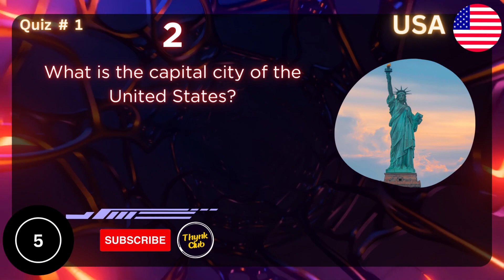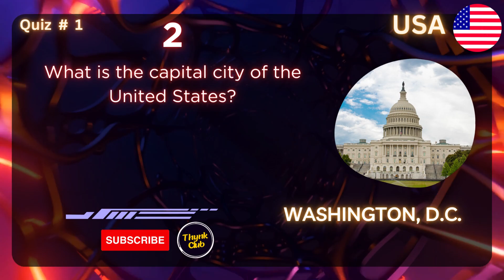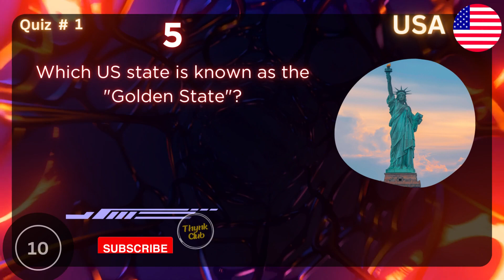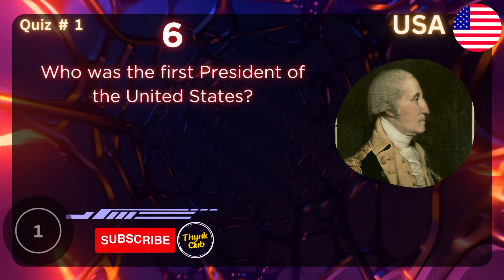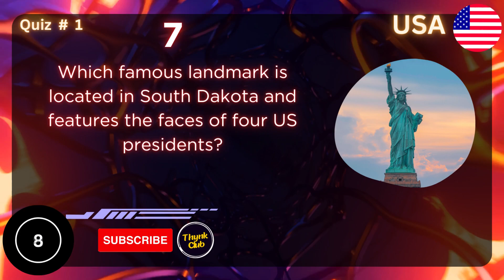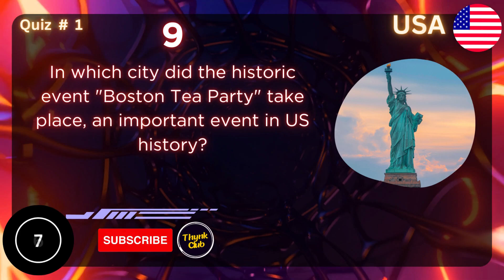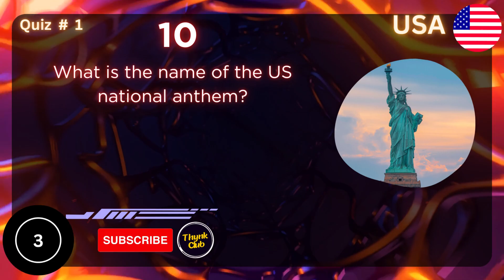General Knowledge Trivia Quiz Game # 1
Welcome to the Thynk Club – the ultimate destination to test and boost your brainpower! 🧠💡

Are you ready to embark on a journey of mental challenges and exciting trivia? Join us in this brain-tingling adventure where you can put your knowledge to the test and discover just how sharp your mind really is. Our Brain Power Quiz series will challenge your intellect with a mix of mind-boggling questions that cover a wide range of topics.

If you're a fan of general knowledge, then you're in for a treat! Our General Knowledge Quiz is designed to engage your curiosity and expand your understanding of the world around you. Whether you're a trivia aficionado or simply someone who loves learning new facts, our quizzes are the perfect brain exercise.

But that's not all – we've got Memory Tests that will keep your recall skills in top shape. How much information can you retain? Put your memory to the test and watch your brainpower soar.

Whether you're looking for a casual brain workout or aiming to prove your genius, our quiz games have something for everyone. From basic knowledge to genius-level questions, our Brain Smart Quiz will challenge even the brightest minds. Join the Thynk Club community and show off your skills!

And it's not just for adults – we've got quizzes suitable for kids too! Our Kids' Education series offers a fun and interactive way for young learners to discover new facts and broaden their horizons. Learning has never been this entertaining!

So, whether you're seeking to enhance your knowledge, or simply looking for an engaging guessing game, Thynk Club is your go-to destination. 🧠📚🔍